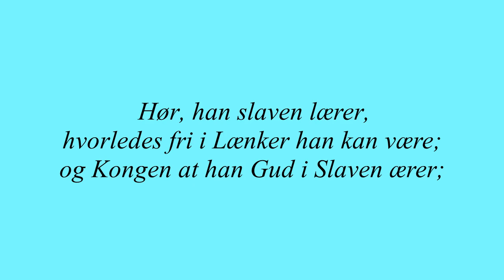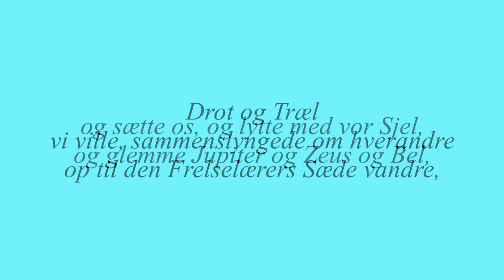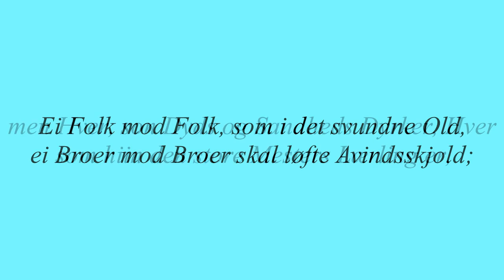Henrik Wergeland: Mikas Monolog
"Mikas Monolog" er henta frå Henrik Wergelands hovudverk Mennesket, utgåva frå 1845. Teksten er å finne i partiet om "profetar og filosofar", og teksten er dikta over eit avsnitt frå profeten Mika i det gamle testamentet. Wergeland gjer teksten til eit varsel om frelsaren Jesus, og munnar ut i ønskjet om fred, fridom likskap og brorskap, for alle menneske.
Eivind Groven sette musikk til teksten, og dette var den siste korsatsen han gjorde ferdig før han døydde.Suttungkoret framførte verket i 1982, under ein konsert i Kampen kyrkje i Oslo.